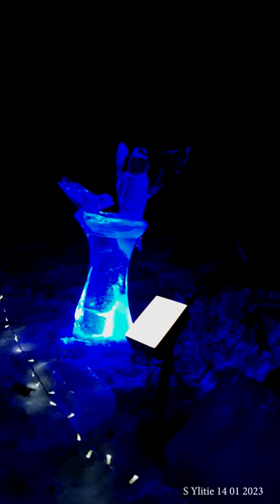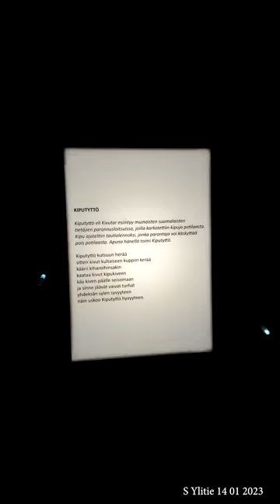Ikurin Virelä 14 01 2023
Perinteiseksi muodostunut vierailu Ikurin Vireen perinteisellä jääveistospolulla.
Parkkipaikka oli lähes tyhjä, samoin kuin reilu tunti myöhemmin kun kävin kuvaamassa.

Kuvattu sampan galaxy note 9 llä ja äänet poistettu.